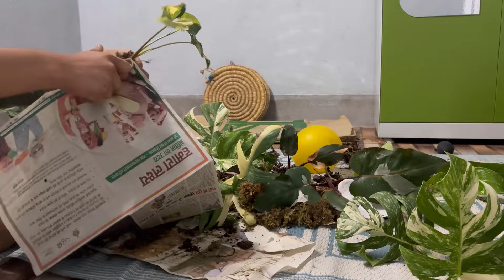Nepal bata ayo plants ko order||voli pathawnu parna vayo